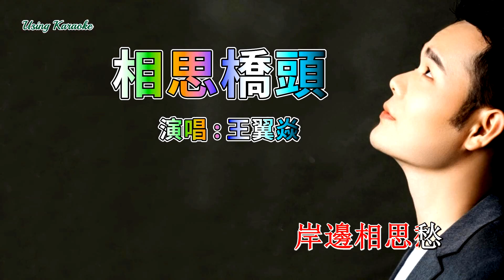相思橋頭-王翼焱-伴奏 KARAOKE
相思橋頭-王翼焱
詞：王翼焱
曲：王翼焱
編曲：王翼焱
混音：尚磊
OP：星漢馬文化

船搖到橋頭
岸邊綠油油
思念的人兒
卻不在橋頭
去年這時候
送你到橋頭
分別的細雨
淋濕了眼眸
等著風等著雨
等你的問候
風訴說著思念
輕撫著垂柳
盼星星盼月亮
盼你能回頭
魚兒在水中游
岸邊邊相思愁
船搖到橋頭  *
岸邊綠油油
思念的人兒
卻不在橋頭
去年這時候
送你到橋頭
分別的細雨
淋濕了眼眸
等著風等著雨
等你的問候
風訴說著思念
輕撫著垂柳
盼星星盼月亮
盼你能回頭
魚兒在水中游
岸邊相思愁
魚兒在水中游
岸邊相思愁